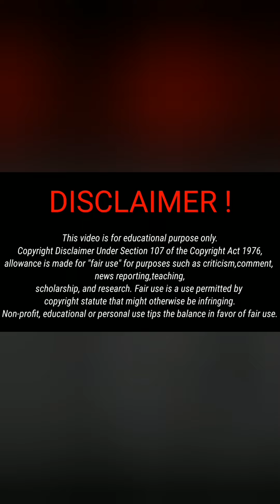Tanzanian and cote d'lvoire Mapauka Traditional dance( "la danse du fessie the dance of the Behind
Mapouka (also macouka,"la danse du fessier", or "the dance of the behind") is a modernized version of a traditional dance from the Dabou area of southeast Côte d'Ivoire originating from the Ahizi, Alladian, Dida and Avikam people.[1] Mapouka entered the music scene in 1991 following the 1990s creation of zouglou music and the importation of foreign music genres such as reggae and hip hop, and grew in popularity among the youth.[1]

The dance is mostly performed by women,[2] shaking their rear end side to side, facing away from their audience, often while bent over. Some Ivorians have criticized Mapouka for allegedly "debasing the country's cultural heritage" and promoting depravity.[3]

In 1998, following complaints from citizens and women's rights groups,[4] the government of Côte d'Ivoire banned Mapouka from public and television for being "sexually perverted, lewd and obscene".[3][1] However, the prohibition was ended in 1999 after President Henri Konan Bédié was overthrown by Robert Guéï in a military coup. Following the prohibition of Mapouka in Côte d'Ivoire, the dance enjoyed a global following elsewhere in Francophone West and Central Africa, where it faced similar controversy and was outlawed or chased away by authorities in Togo, Burkina Faso, Niger, Benin in western Africa and Cameroon in central Africa.[5][3]

The dance is similar to what is referred to in belly dance as "shimmies". The fundamental difference is that in belly dance it is performed while upright and facing the audience, whereas Mapouka is performed more often while bent over and facing away from the audience. The hip movements are however the same.